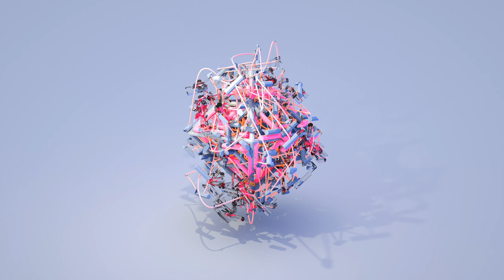Papa Ya - Sunny (Evan Gartner Remix)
Sheepy on Spotify!

*If any producer or label has an issue with any of the uploads please get in contact  with me and I will delete it immediately (this includes artists of the images used).